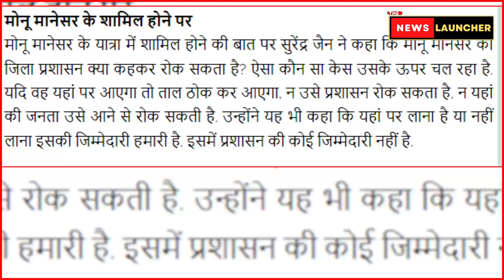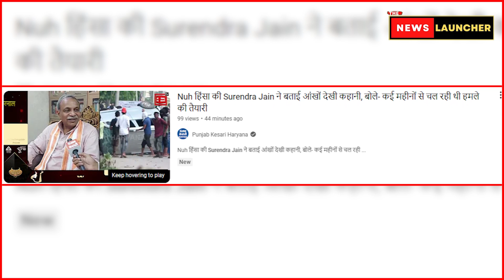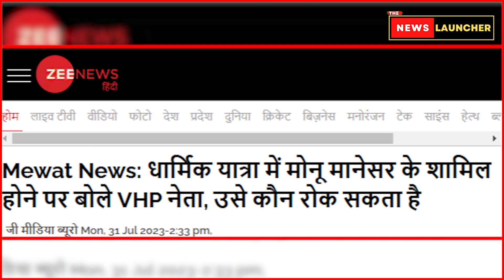Mewat और Nuh किसने जलाया, देखिए 3 सबूत। VHP नेता और Anil Vij की पोल खुली। Monu Manesar | Haryana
Mewat और Nuh किसने जलाया, देखिए 3 सबूत। VHP नेता और Anil Vij की पोल खुली।